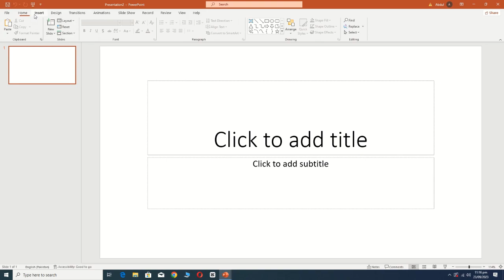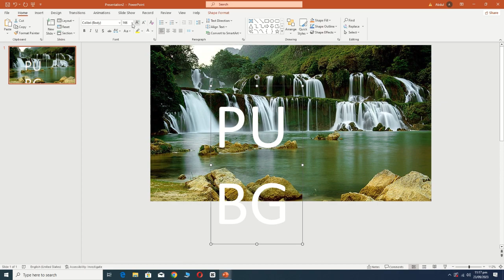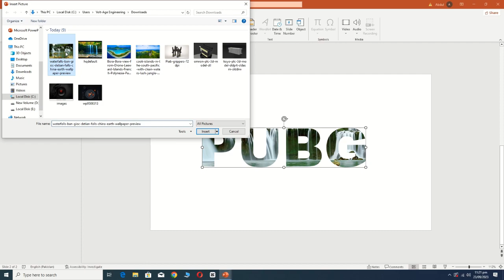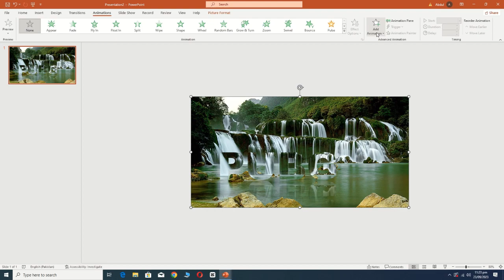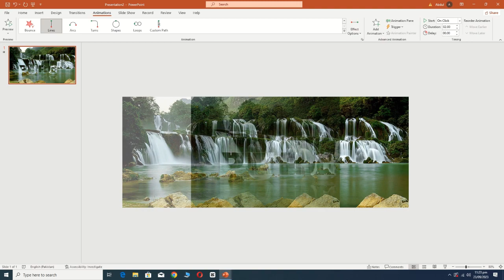Motion Slide Presentation | Make power point Graphical Presentation | Markhor Edits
Welcome to Markhor Edits!

🎬 In this tutorial, we'll show you how to take your PowerPoint presentations to the next level with motion and stunning graphics. Whether you're a student, a professional, or simply want to make your slides more engaging, this guide is for you!

🌟 Learn how to:
✅ Create dynamic slide transitions
✅ Incorporate eye-catching animations
✅ Design captivating graphical elements
✅ Add motion to your charts and graphs
✅ Impress your audience with a visually stunning presentation

🔥 Don't miss out on our tips and tricks for crafting presentations that leave a lasting impact. Join us on this creative journey to make your slides stand out from the crowd.